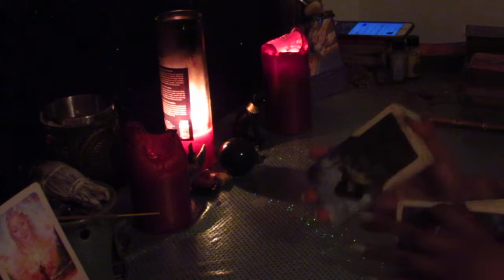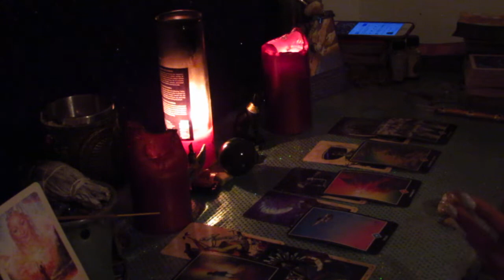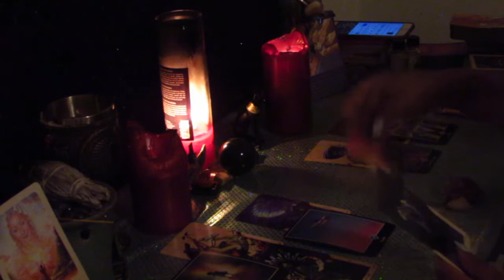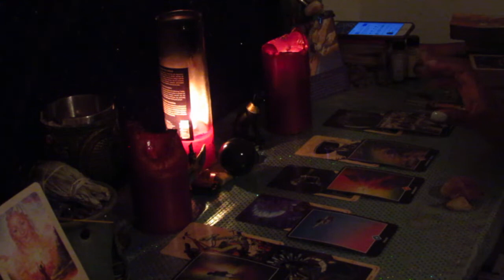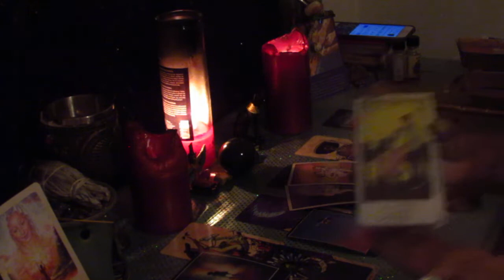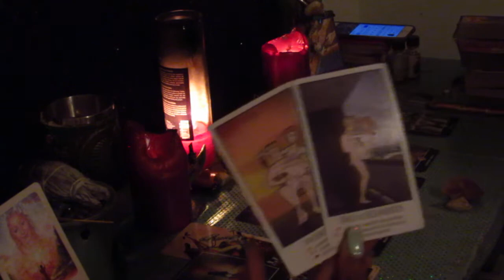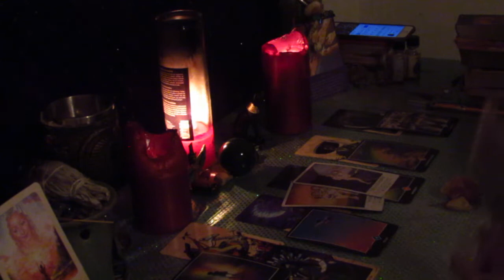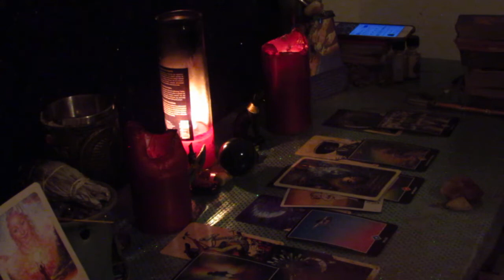Pisces Partners Hidden Desires/Whats Coming Towards You: Trust Is Earned Not Freely Given